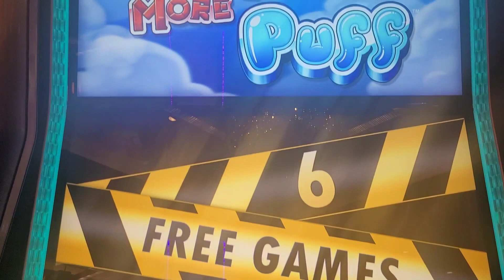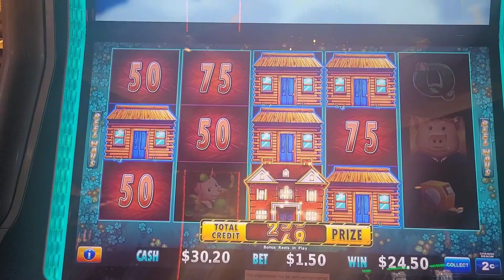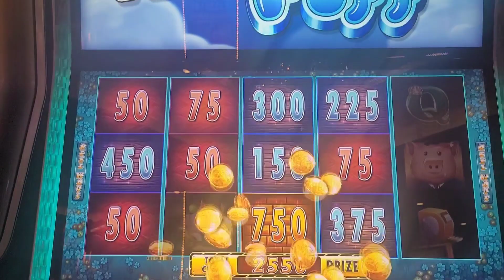There was a glitch while playing Huff N more Puff! slots 🐖 huffnmorepuff 🐖 gamblingslots 🐖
I love this game even though it is volatile. Thought I'd take my chance once again. Let's go! Notice the glitch in this session. It's very odd.